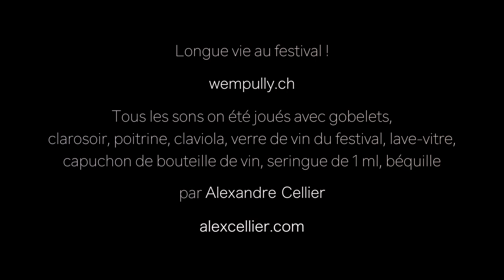Alexandre Cellier, polyinstrumentiste – Chaîne de solidarité musicale du WEMP – WEMP 2020 Jour 3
Isolés par l’adversité - Réunis par la musique ! (Episode 41)

WEMP 2020 - Jour 3

C’est le dernier jour de ce qui aurait dû être le WEMP 2020. Alexandre Cellier est un habitué du WEMP : il y est venu en famille avec son fils Antoine et sa fille Lucie, présente chaque année le travail de son Atelier Jazz qu’il coache à l’Ecole de musique de Pully et joue régulièrement au concert des professeurs. On vous laisse découvrir ses incroyables prouesses musicales (comment il arrive à jouer du lapin, ou de la béquille, tout en s’autorisant quelques clins d’oeil à nos grands frères du Cully Jazz ou du Lavaux Classic) plutôt que d’essayer de les décrire par des mots… Retrouvez aussi ses nombreuses et très variées activités

Aujourd’hui, retrouvez à 16h la soprano d’avenir Sophie Negoita et à 18h le légendaire Nelson Goerner. Avec en prime à 20h une bonus track que vous n’êtes pas prêts d’oublier !

La chaîne de solidarité musicale du WEMP, c’est une série de vidéos à l’image du festival : variée, inventive, généreuse, et surtout un mélange d’artistes de renom et de jeunes talents. Tout le monde participe : des artistes prévus en 2020, des invités des dernières édition, le staff, le comité. Et ils pensent à vous ; à ceux qui sont en première ligne, à ceux qui sont touchés par la maladie, aux musiciens dont les concerts sont annulés, à tous les gens qui sont confinés.

Pour nous soutenir, abonnez-vous à la chaîne, partagez largement ces moments de musique, visitez notre adhérez à l’association et donnons-nous rendez-vous pour tous les concerts que nous organiserons dès que possible.